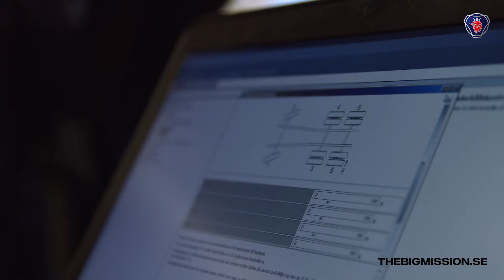Klarar du vår utmaning?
Med dagens teknik behöver Victor ibland inte ens titta på lastbilen för att lösa problemet. Är du en lika snabb problemlösare som Victor? Testa och ta chansen till en ny karriär på Thebigmission.se